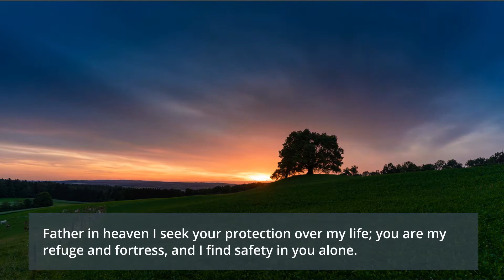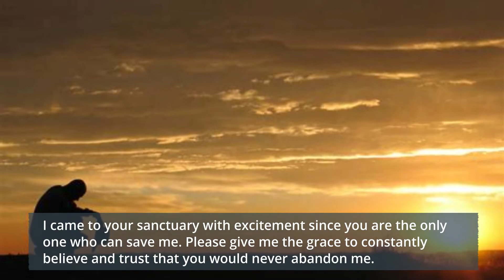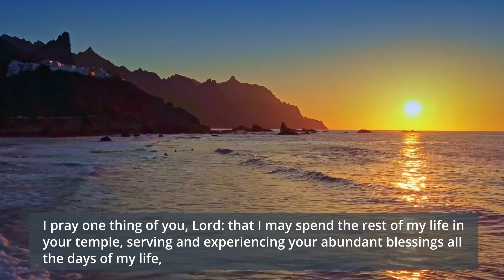MESSAGE FOR YOU TODAY START THE NEW YEAR WITH GOD INSPIRATION FOR CHRISTIAN MOTIVATION NEW YEAR 2022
MESSAGE FOR YOU TODAY: START THE NEW YEAR WITH GOD| INSPIRATION FOR CHRISTIAN MOTIVATION - NEW YEAR 2022 dce uplift one another

Hello Friends! This is a message for you today. The message is about starting the new year with God. The video will inspire you to take your Christian passions and turn them into the best version of yourself. You will also be enlightened about following God's message, believing in the Lord, and letting the Holy Spirit guide you to an abundant life. So get ready to be motivated!

🌟God message
🌟God's message
🌟Jesus message
🌟Jesus message
🌟God Blessings message
🌟Godly quotes
🌟Bible quotes
🌟Bible message
🌟Quotes god
🌟Life quotes
🌟Jesus quotes
🌟Faith quotes